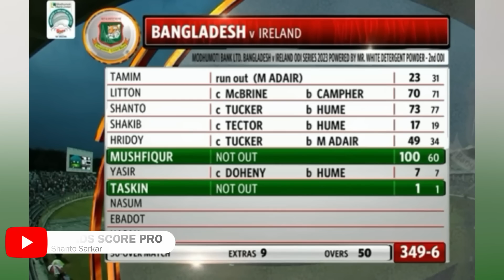মাত্র ৬০ বলে সেঞ্চুরি!! এ কোন মুশফিকুর রহিম, ব্যাটিং ঝড়ে স্তব্ধ সিলেট!